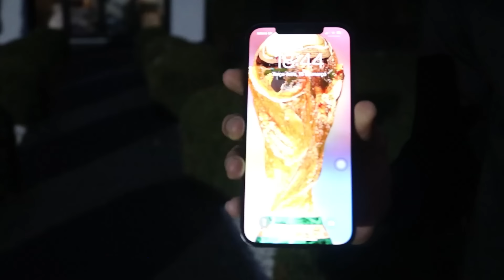CAUSEI NA CASA DO RICHARLISON NA INGLATERRA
Vocês pediram, e a EstrelaBet ouviu.

O bônus na maior casa de apostas do Brasil agora é de 100% no próximo depósito.

Use o cupom CARTOLOUCO para começar a lucrar.

Clique no link abaixo antes que esse bônus expire!